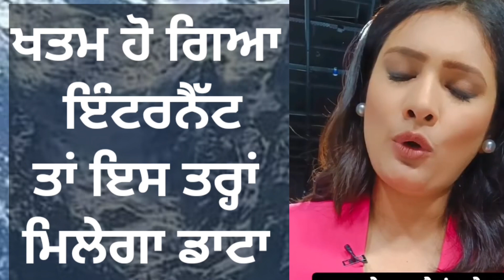ਜੇਕਰ ਖ਼ਤਮ ਹੋ ਗਿਆ ਇੰਟਰਨੇਟ ਤਾਂ ਇਸ ਤਰਾਂ ਮਿਲੇਗਾ ਡਾਟਾ I How to receive free data on mobile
Video Create By : Romita Tiwari

Sarwara Visa Consultant : 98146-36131,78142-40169, 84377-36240
ਕਿਸੇ ਵੀ ਵਿਸ਼ੇ ਸੰਬੰਧੀ ਵੀਡੀਓ ਦੇਖਣ ਲਈ ਇਸ ਲਿੰਕ ਤੇ ਕਲਿਕ ਕਰੋ

bhagwant mann
live news
punjab cm
punjab cm wife interview